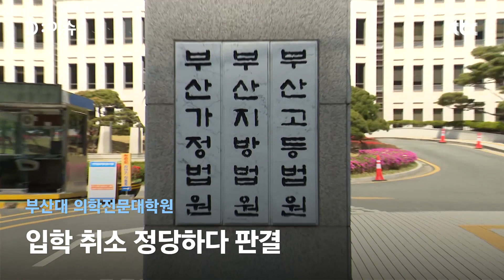"조민 입학취소 정당"…법원, 부산대 손들어 줘｜D:이슈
조국 전 법무부 장관 딸 조민 씨의 부산대 의학전문대학원(의전원) 입학 취소 처분은 정당하다는 법원의 판결이 나왔습니다.